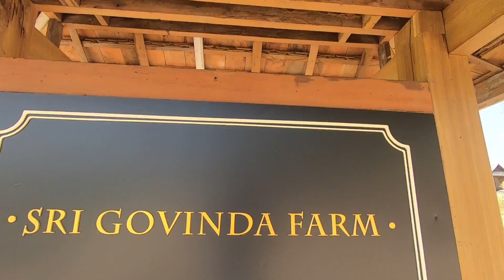Meet and Eat [Govinda Farm]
ที่ที่เต็มไปด้วยเรื่องราว
ความอร่อยของอาหารเจ
บรรยากาศสุดฟิน กลางนา ณ แม่ริม เชียงใหม่
โยคะ แล้วต่อด้วยนวดไฟ
ดีต่อใจอยากให้มา.